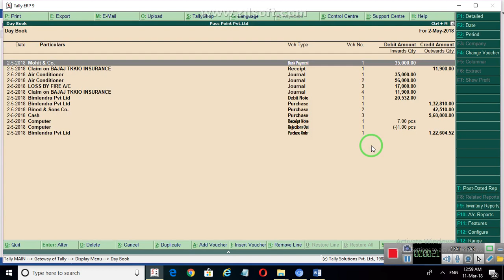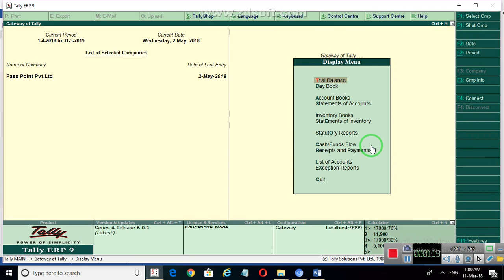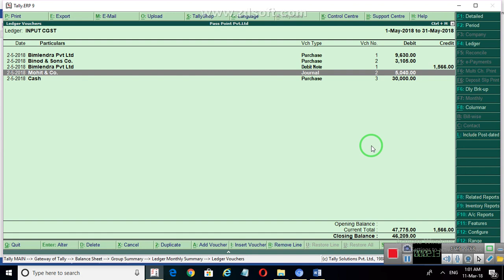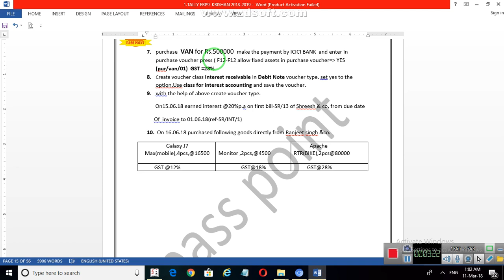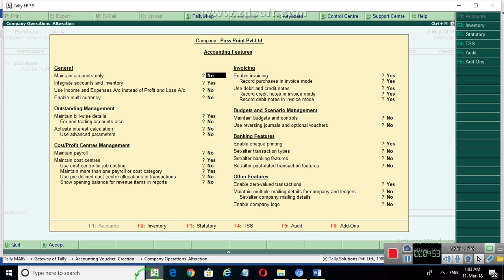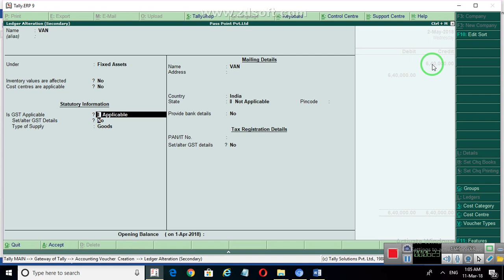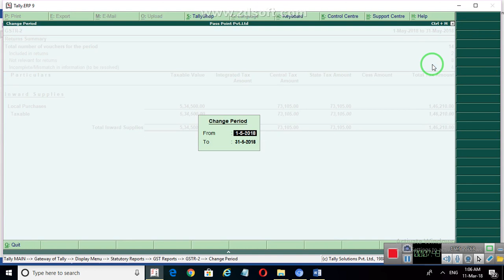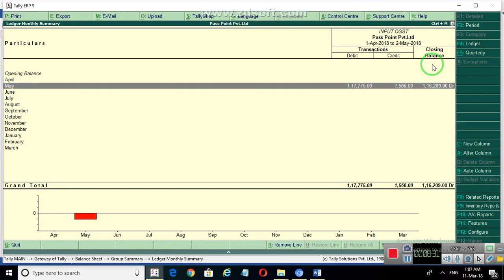HOW TO MAKE PURCHASE ENTRY OF FIXED ASSETS IN PURCHASE VOUCHER SESSION 7PART 2 B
Pass point Institute for "Accounting Course" its Job oriented Course